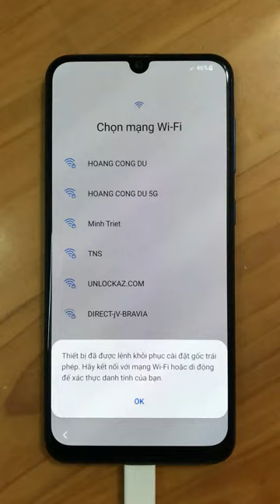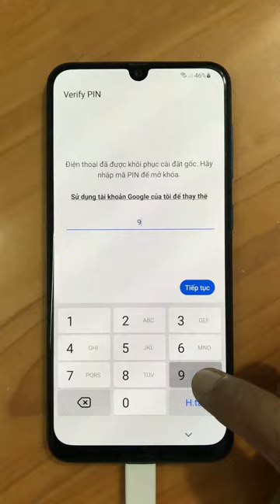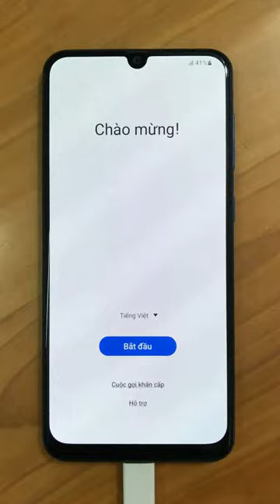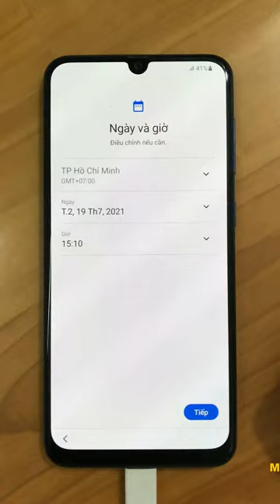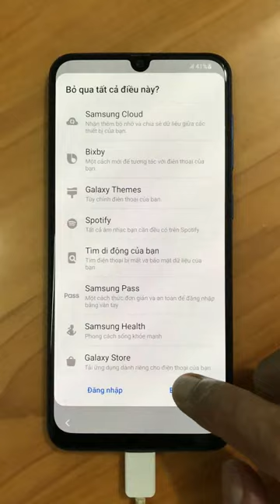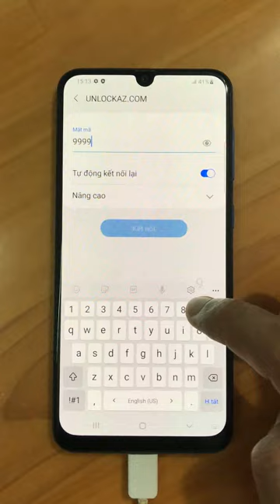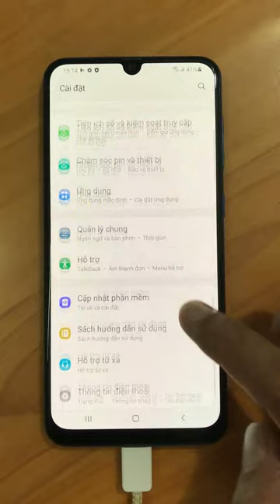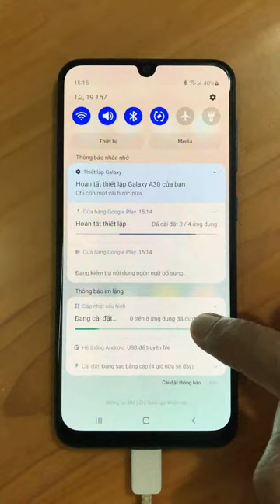Mở khóa xác minh Google Samsung Galaxy A30 ''Android 11'' thoát tài khoản bypass FRP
Dịch vụ chuyên mở khóa xác minh tài khoản Google Samsung Galaxy A30 A305F giá rẻ uy tín với thời gian nhanh nhất tại TPHCM Sài Gòn.
Xóa, thoát tài khoản Gmail của bạn Galaxy A30 ''Android 11'' thành công 100%.
Bypass FRP, remove Google account Galaxy A30 lấy liền trong 20 phút.
Bẻ khóa, phá mã Pin mẫu hình vẽ Galaxy A30 A305FDDU6CUE1.
P/s: Clip up lên cho khách hàng biết là bên mình đã mở khóa xác minh Google Samsung Galaxy A30 ''bản bảo mật vá lỗi mới nhất'' thành công, không phải Video hướng dẫn, rất mong các bạn thông cảm.
Có nhận mở khóa tài khoản Google Galaxy A30 qua TeamViewer cho khách hàng ở xa.